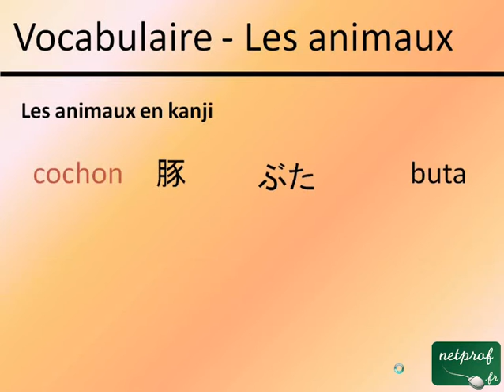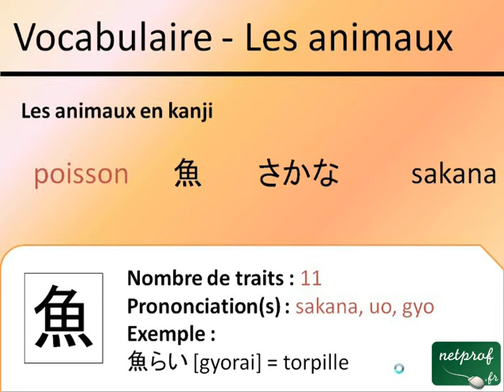Vocabulaire - Les animaux